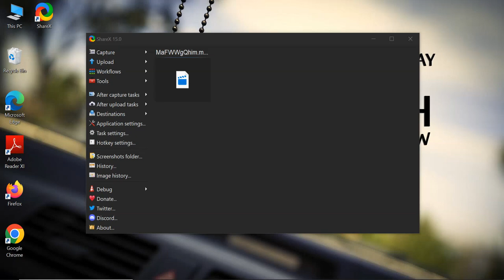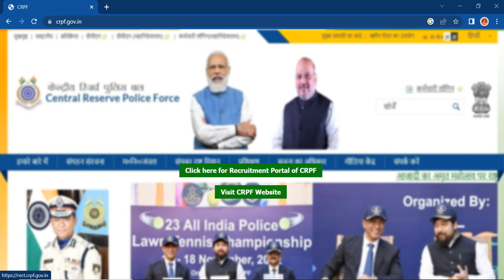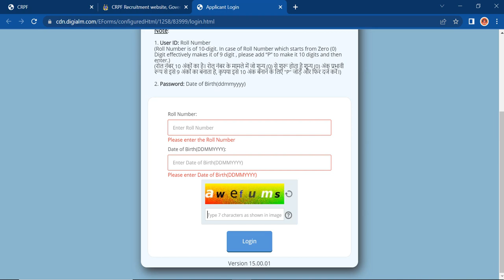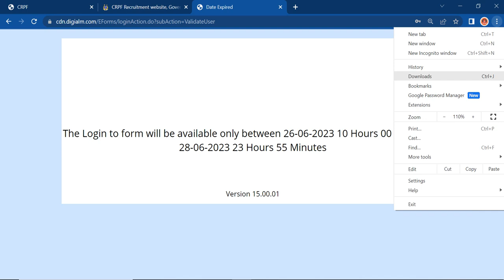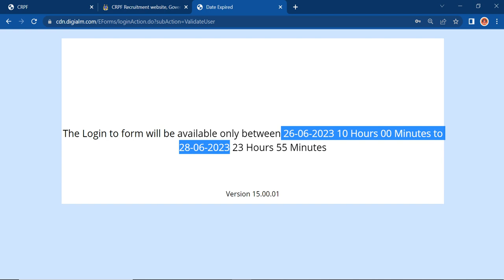CRPF स्टॉफ नर्स Q&A, Total भर्ती?, Final Results कब आ रहा है?, Objection फॉर्म?, Answer-key?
YouTube.com/SP_Choudhary_Nursing_Officer

YouTube.com/@PawanChoudharyBlogTech